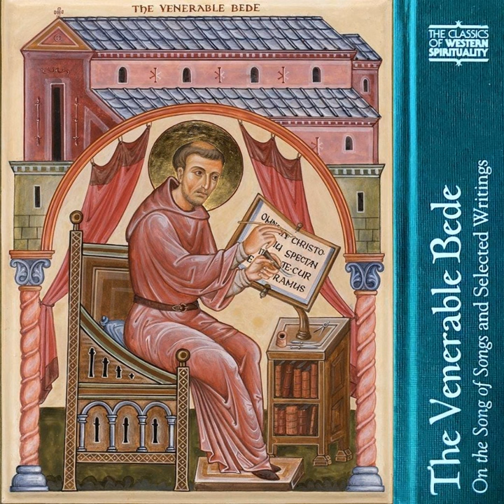Evenings with Bede: Season 2, Ep. 3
Evenings With Bede are taken from the Sunday solemn Plainsong Evensong services of Saint Paul’s, New Smyrna Beach, Fla., where I am Rector.

SEASON TWO is devoted to understanding the Song of Songs with Bede as teacher, and yours truly as interpreter. We will go verse by verse through the entirety of the Song of Songs.

The format is a short passage from the Song of Songs, then comes commentary from the Bede, then an interpretive homily by yours truly expounding upon both. The audio for all three is found above. The text of the two passages is found below.

A Lesson from the Song of Songs, 1.1

Let Him kiss me with the kiss of His mouth: for Your breasts are better than wine, the glowing ardor of the best ointments. Your name is oil poured out: therefore young maidens have loved You. Draw me: we will run after You to the odour of thy ointments. The King has brought me into his storerooms: we will exult and rejoice in You, remembering Your breasts more than wine: the righteous love You.

A Lesson from a Treatise by the Venerable S. Bede (page 38)

The synagogue describes the breasts as “the glowing ardor of the best ointments.” The best ointments are the gifts of the Holy Spirit with which the breasts of Christ are glowing, because the holy teachers – namely, the ministers of evangelical milk – excel in love of virtues through the anointing of the Spirit. And surely the ointments with which the prophets and priests were visibly anointed in the law were good, but the best ointments are those with which the apostles and the successors of the apostles are invisibly anointed, concerning whom S. Paul says, “And it is God who has anointed us and has also sealed us and given the pledge of the Spirit in our hearts” (2 Cor 1:21-22); and the apostle John: “And as for you, let the anointing that you received from Him abide in you, and you do not need anyone to teach you; but as His anointing teaches you about all things” (1 Jn 2:27), and so forth. Again, they are glowing with the best ointments when they pour forth far and wide the report of their good work or preaching, as they themselves say: “Now thanks be to God, who in Christ Jesus always makes us to triumph, and through us manifests every place the aroma that comes from knowing Him (2 Cor 2:14).

Now, she explains why His breasts are glowing with the best ointments when she adds: “Your Name is oil poured out.” For we should not marvel if the members of that ointment give off an odor, since He Himself took His Name from oil, as He was evidently called “Christ,” that is “anointed” – doubtless with that anointing of which Peter says: “How God anointed Him with the Holy Spirit and with power” (Acts 10:38). Surely the Holy Spirit is accustomed to be understood by the name “oil,” as the prophet bears witness when he says in praise of the same Bridegroom: “God, your God, has anointed you with the oil of gladness beyond your companions” (Ps 45). Therefore His Name is oil that is not just dripping but even poured out, because, as His own forerunner (S. John Baptist) says of Him: “God gives the Spirit without measure, for the Father loves the Son and has given all things into His hand” (Jn 3:34-35). And not without cause can we consider those among His elect, upon whom He has most bountifully lavished the gifts of His Spirit, to have had oil poured out upon them, just as that grace which was previously kept hidden among the Jewish people alone has now flooded the ends of the whole world in broad daylight, thus fulfilling the prophecy that says: “I will pour out My Spirit upon all flesh” (Acts 2:17, Joel 2:28). The apostle Peter explains this when he says: “Being therefore exalted by the Right Hand of God, and having received from the Father the promise of the Holy Spirit, He has poured out this gift that you see and hear” (Acts 2:33). Therefore His Name is oil poured out, because it is rightly named after what it is, that is, the one Who is full of the Holy Spirit is rightly named after what He does, which is to anoint the hearts of the elect with the gift of the same Spirit.

If you find this edifying, please consider (if you haven’t already) becoming a paid subscriber. Your support goes directly to supporting the ministry of Akenside Institute for English Spirituality , a project I started 12 years ago.